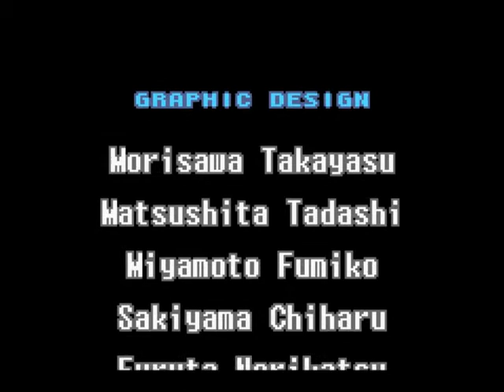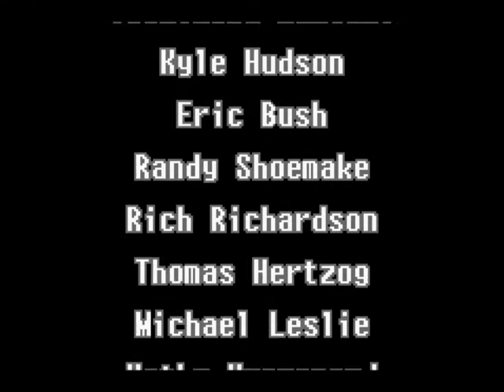Metroid Zero Mission playthrough - part 10 (FINAL)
The last part! Yay! ^^

Items:
Legendary Power Suit: The strong power suit made by the chozo. This power suit is capable of using the unknown items we collected. ^^

Plasma beam: A beam that passes through multiple enemies, making defeating multiple enemies a lot easier.

Gravity suit: This suit reduces damage by 50%, but the most important thing is: It allows you to move freely in water. It also stops lava damage.

Space jump: With this, you can infinitely somersault in the air.

Power bomb: A strong bomb that destroys all on-screen items. It also destroys certain blocks and opens yellow door hatches, but these are scarce...

Bosses:
Ruins Test: Once the orb glows, hit it! If an image of Samus is in it, don't hit it! Watch out for the lightning attacks. It takes only 4 hits to defeat it.

Mecha Ridley: Its chest is its weak point. Hit it with (super) missiles to defeat it and watch out for the fireballs, lasers and homing missiles it fires at you. I only needed super missiles to beat it this time. I can't believe I've beaten him THAT fast! ^^ And after defeating him, it's time to get outta here! Anyway, want a challenge? Collect all items (100%) and Mecha Ridley will deal more damage and will have more health.